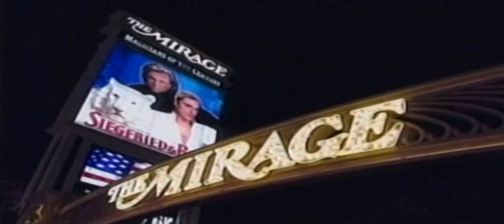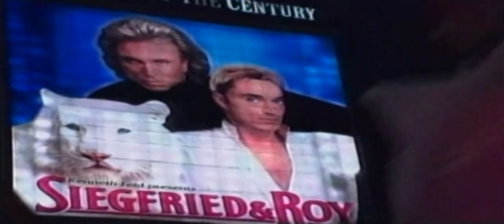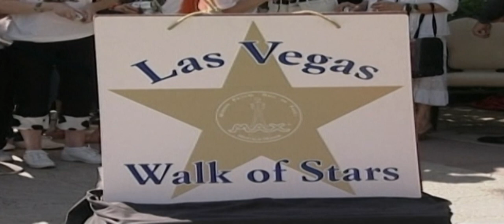Siegfried, Roy And Tiger Horn Attack | Fame Story | Upload 2016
ROY HORN
AS PARAMEDICS WORKED TO STOP
MASSIVE BLEEDING FROM HIS NECK WOUNDS, HE PLEADED FOR THE LIFE OF THE WHITE TIGER, A TRADEMARK OF SIEGFRIED & ROY'S FAMOUS SHOWS IN LAS VEGAS.